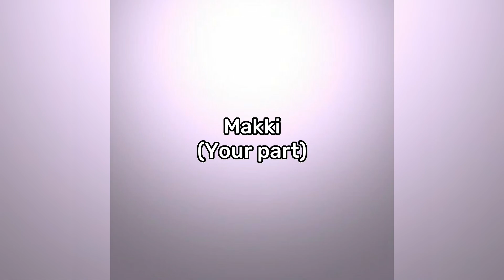“AOBA JOHSAI THIRD YEARS SUPREMACY!!!”//HAIKYUUfakecollabwithPJ//HAVE FUN!!//Check DES//REupload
Make sure to tag me when your done with the collab!!

This was such a pain to do😭😭

I HAD TO RE UPLOAD BC IT WAS A SHORTS UGHSJSJJS

If you have discord you can ask me to send you the video!

Heres my name

-KenTXrou~kYoutXni-#4298